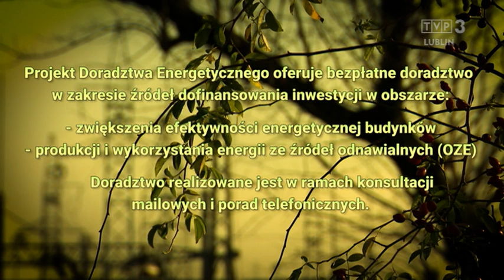Film promujący Projekt Doradztwa Energetycznego Urzędu Marszałkowskiego Województwa Lubelskiego